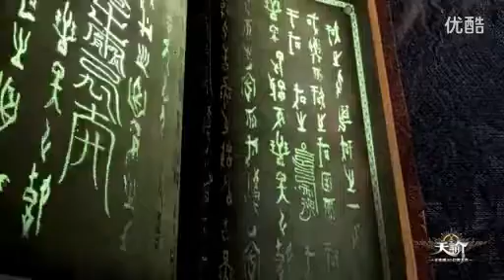Revelation《天諭》2016(TianYu) lonely soul broken and death - the passing of Occupation